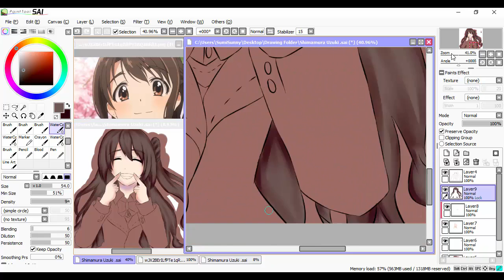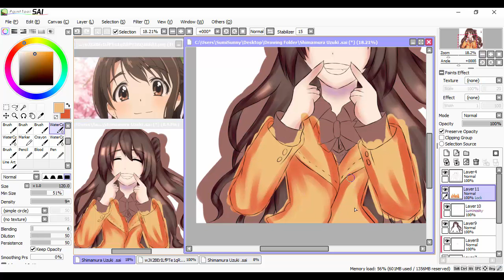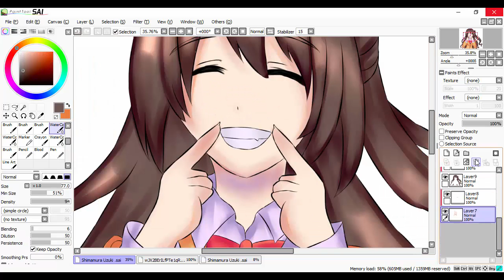Shimamura Uzuki [Paint Tool SAI] Speedpaint